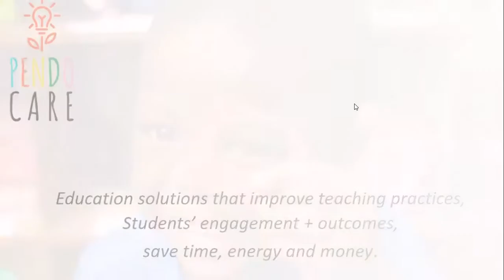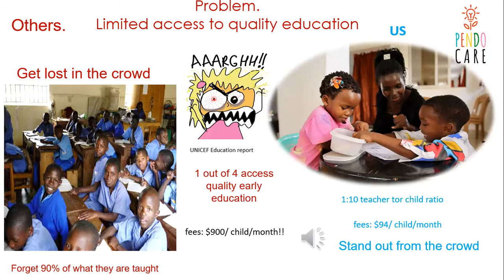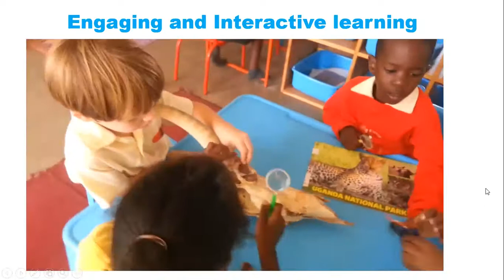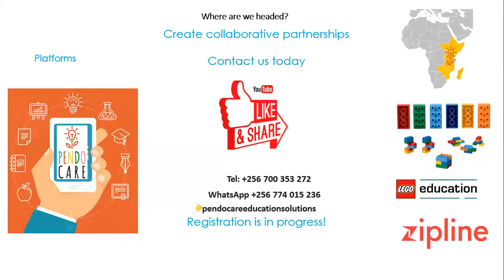Successful parenting. How to support children out of school